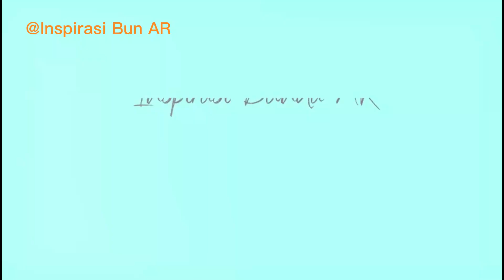TUTORIAL GARNISH WORTEL PRAKTIS @InspirasiBunAR | How to make Easy Carrot Garnish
@InspirasiBunAR  Temen2, video ini tentang tutorial bagi pemula utk membuat garnish wortel yang gampang, praktis dan sederhana. sering latihan agar tangannya luwes.